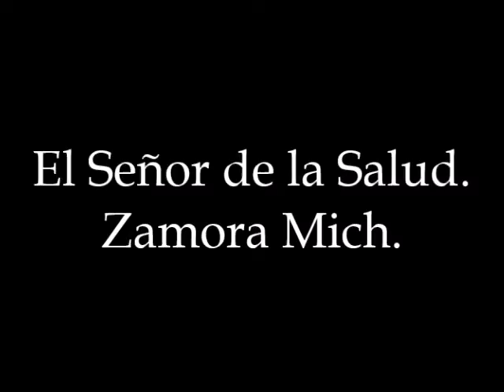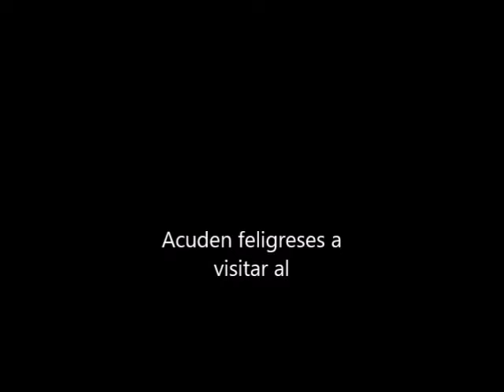Señor de La Salud Zamora Mich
Visita al Señor de La Salud en el templo del Calvario en Zamora Mich